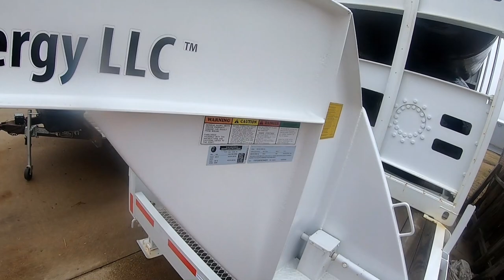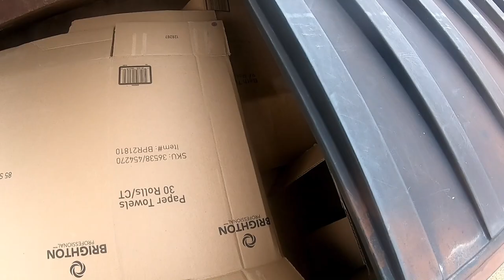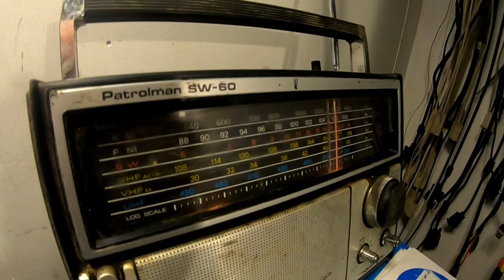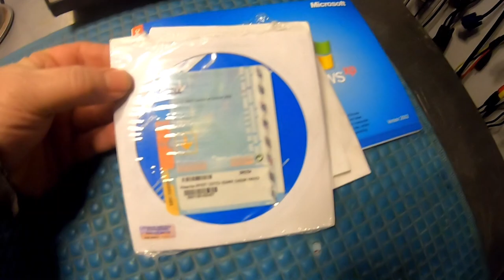Found A Shortwave Radio Dumpster Diving In An Industrial Park - Part 2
GoPro Hero 7 Black camera
Apple iPhone 6s smartphone
Sony Cybershot DSC-W830 camera
Pinnacle Studio video editing software
HP laptop computer
Casio CA-53W retro calculator watch
Trek FX 2 Disc hybrid bicycle
Huffy Cranbrook cruiser bicycle
Bontrager Backrack Disc rack
Bontrager Charge WaveCel Commuter Helmet
NiteRider bicycle light
Bell Radian bicycle lights
Bell Arella X50 bicycle light
Kobalt cutting pliers
Channellock cutting pliers
Vise-Grip GrooveLock pliers
DeWalt cordless screwdriver
Buckhead cold weather gloves
Dickies thermal hooded sweatshirts